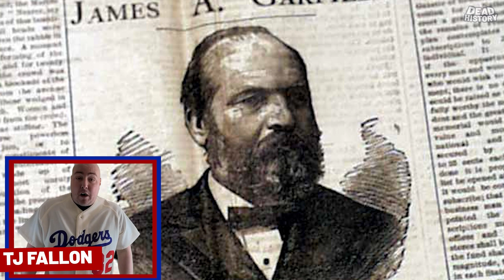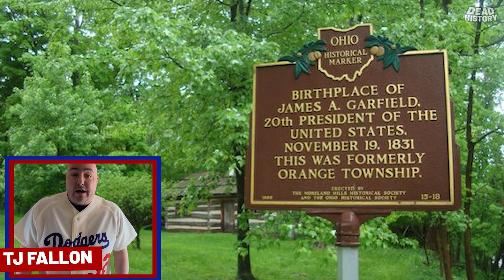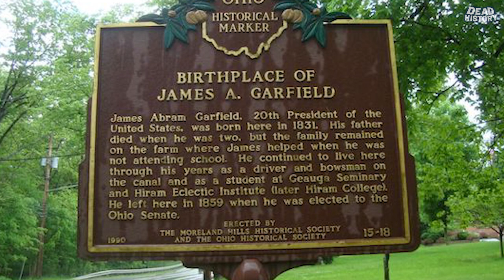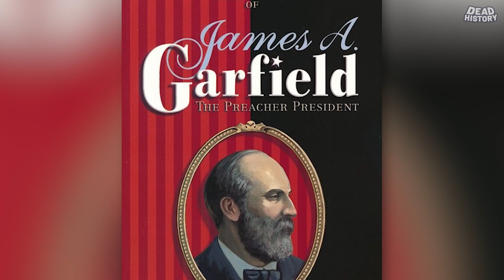James Garfield (Part 1)- Garfield And Friends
James Garfield, the 20th President of the United States.

In Part 1, we take a look at the Birthplace (our last President born in a Log Cabin), his Childhood and his early Military and Political Life.

James Garfield was born into poverty.  Garfield came from very humble beginnings.  James Garfield could write Latin with one hand and Greek with the other, simultaneously!!   A brilliant man!

Come learn about his early life in this Part 1!!